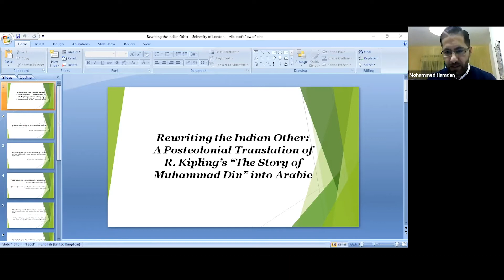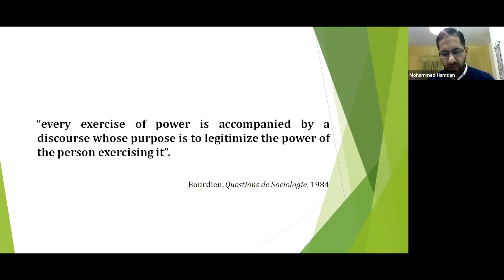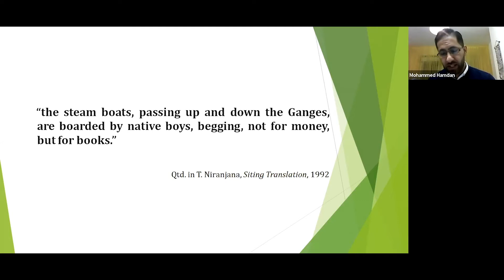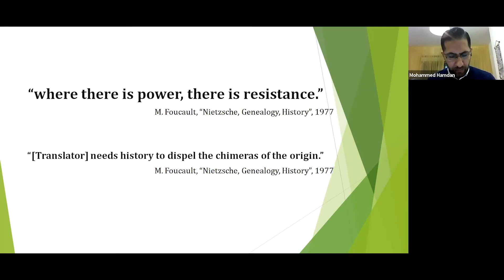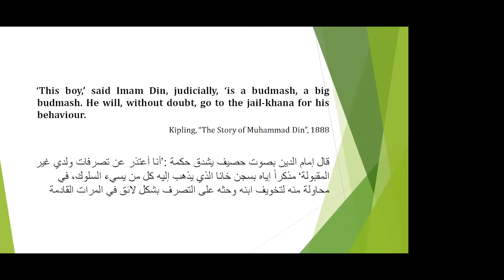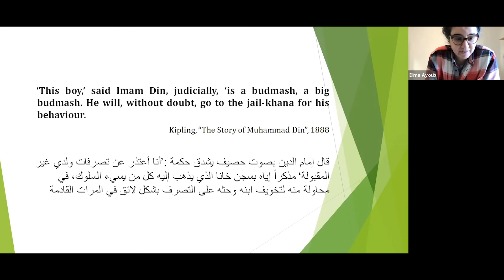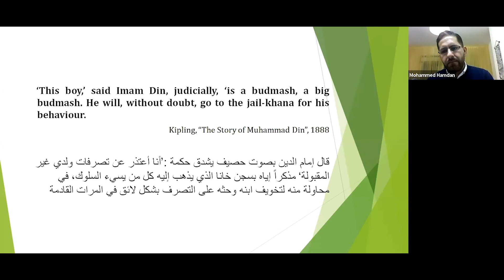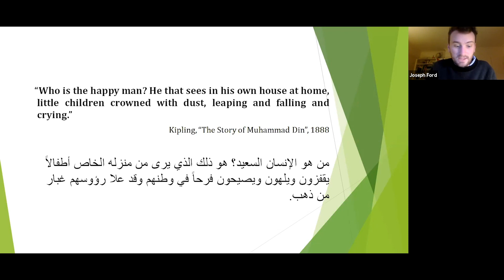Rewriting the Indian Other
Rewriting the Indian Other: A Post-Colonial Translation of Rudyard Kipling’s “The Story of Muhammad Din” into Arabic

Speaker: Mohammad Hamdan (An-Najah National University, Palestine)

04 02 21 IMLR